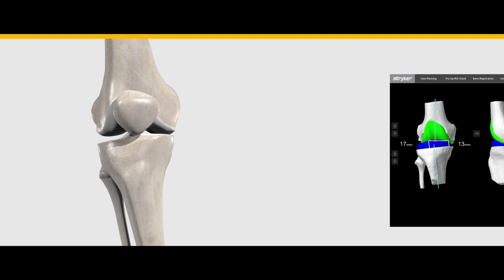Robotic Orthopaedic Hygeia - Kostas Dretakis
Ορθοπαιδικός Χειρουργός Μυοσκελετικών Παθήσεων. Διδάκτωρ Πανεπιστημίου Κρήτης. Διευθυντής της Β' Ορθοπαιδικής κλινικής στο Νοσοκομείο "ΥΓΕΙΑ"

Το μοναδικό ορθοπαιδικό ρομπότ στην Ελλάδα
και το τρίτο στην Ευρώπη
Η μοναδική εκπαιδευμένη χειρουργική ομάδα
MAKOPLASTY στην Ελλάδα